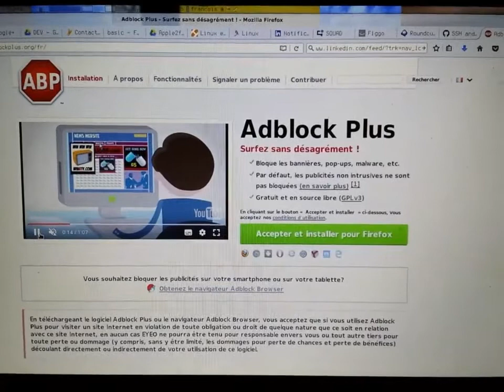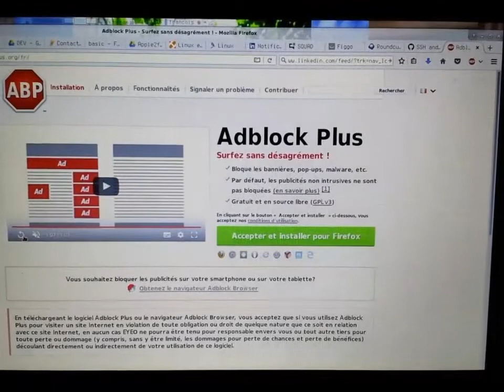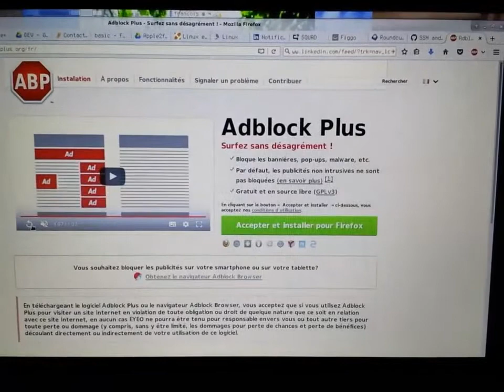La brutalité du harcèlement publicitaire sur youtube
La brutalité du harcèlement publicitaire sur youtube et pourquoi j'utilise des bloqueurs de publicités.